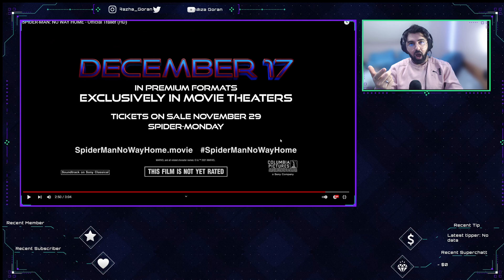Razha💍goran Recting to SPIDER-MAN: NO WAY HOME Trailer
Razha💍Goran
tipping